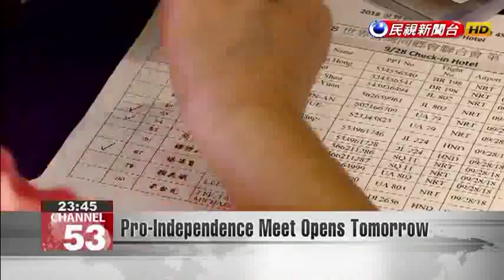Taiwan independence activists to meet in Tokyo for annual summit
The annual meeting of the World Federation of Taiwanese Associations will open tomorrow in Tokyo, with an estimated 700 participants from around the world. The federation''s president Chou Ming-hung says the summit will focus on advancing normalized relations between Taiwan and the rest of the world.Taiwan''s name rectification at the Tokyo Olympics and its sovereignty referendum are some of the major issues for the federation. The summit is regarded as a precursor to Formosa Alliance''s rally in Taipei on Oct. 20, which will call for referendum on Taiwan independence.